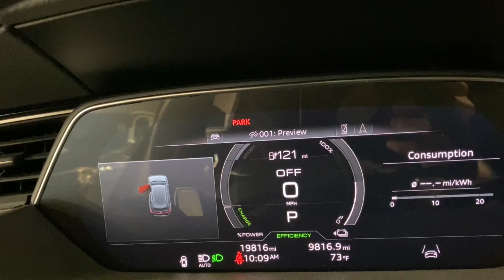2021 Audi e-tron Portland, Beaverton, Lake Oswego, Vancouver, Hillsboro MB025001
Glacier White metallic Used 2021 Audi e-tron Premium quattro available in 2001 SW Jefferson Street, Portland, Oregon at BMW Portland. Servicing the Portland, Beaverton, Lake Oswego, Vancouver, Hillsboro, OR area.

#{MAKE}
#{MODEL}
2021 Audi e-tron Premium quattro - Stock#: MB025001

BMW Portland
2001 SW Jefferson St

Premium trim Glacier White metallic exterior and Black interior. CARFAX 1-Owner LOW MILES - 19810! Moonroof Nav System Heated Leather Seats Power Liftgate Satellite Radio iPod/MP3 Input Panoramic Roof Hitch Aluminum Wheels CONVENIENCE PLUS PACKAGE TOWING PACKAGE All Wheel Drive. KEY FEATURES INCLUDE: Leather Seats Navigation Panoramic Roof Power Liftgate Heated Driver Seat Satellite Radio iPod/MP3 Input Aluminum Wheels Keyless Start Dual Zone A/C Smart Device Integration Apple Carplay WiFi Hotspot Cross-Traffic Alert Hands-Free Liftgate Rear Spoiler MP3 Player Sunroof All Wheel Drive Rear Air. OPTION PACKAGES: CONVENIENCE PLUS PACKAGE Audi Adaptive Cruise Assist turn assist and efficiency assistant Top View Camera System virtual 360 degree and curb views and parking system plus Black Optic Exterior Package singleframe grille roof rails window surrounds and front and rear bumpers Audi Active Lane Assist w/Emergency Assist TOWING PACKAGE 4000 lbs towing capacity. Audi Premium with Glacier White metallic exterior and Black interior features a Electric Motor. MORE ABOUT US: BMW Portland is focused on providing customers with an honest and simpler buying and service experience. We believe in giving customers straightforward information so that they can make confident decisions. All vehicles are equipped with StarGard priced at $599. Plus license and title and $150 title and registration processing fee. Price does not include a charge for 0.40% Oregon Corporate Activity Tax. A 0.5% state sales tax will be added to new vehicle